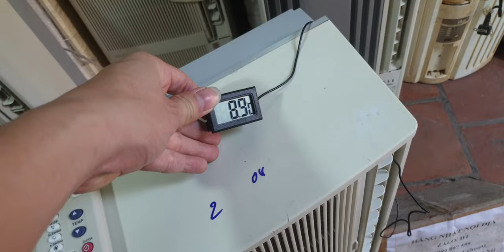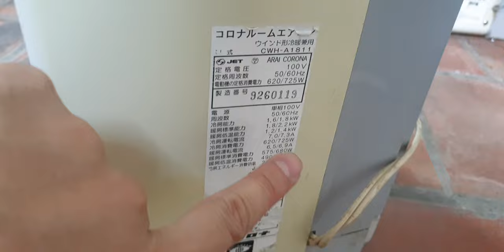#0989897559- Giảm giá 500k so với giá niêm yết thu hồi vốn